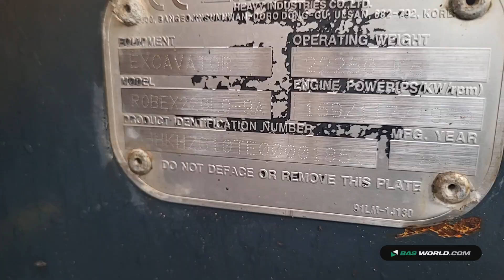70222436 Hyundai R220LC-9A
Hyundai R220LC-9A